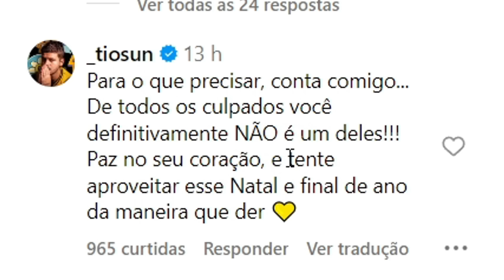O WHINDERSSON TEVE MEDO DO CASO DA CHOQUEI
O Whindersson, postou um vídeo desabafando sobre oque aconteceu dizendo que estava com medo e arrependido de não ter feito nada antes no caso da Choquei e Jessica Canedo, mas isso não é culpa dele.

Feliz Natal pessoal! (busquem ter um bom fim de ano)